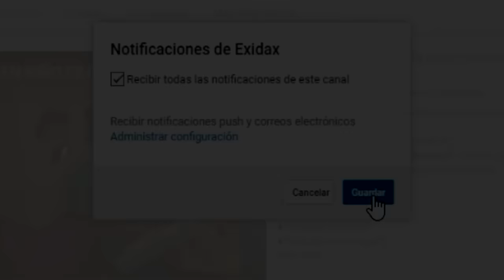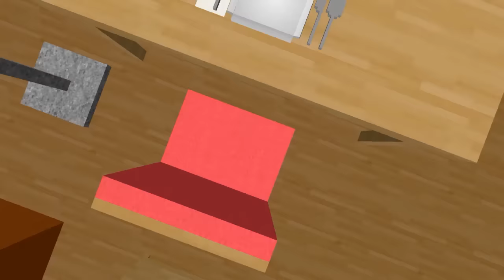PRIMERA CITA DEL BEBÉ CON SOFÍA | WHO'S YOUR DADDY EN MINECRAFT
Primera cita del bebé con Sofía!! Bienvenidos a un nuevo episodio del roleplay de Who's your daddy en Minecraft!

►Actores

●Exidax
●Melocotona

Hola!